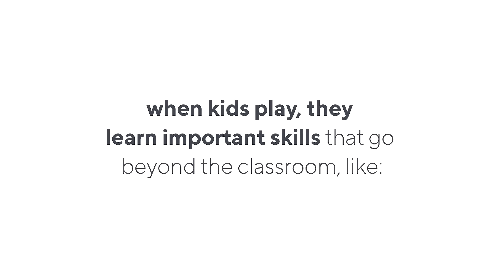Staples Kids Learn & Play | Skills and Development | 30 sec